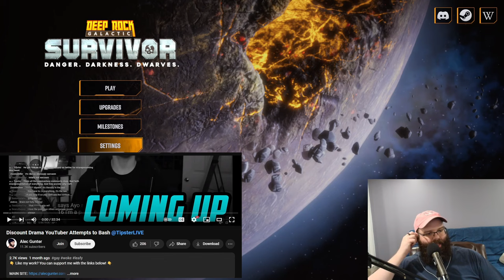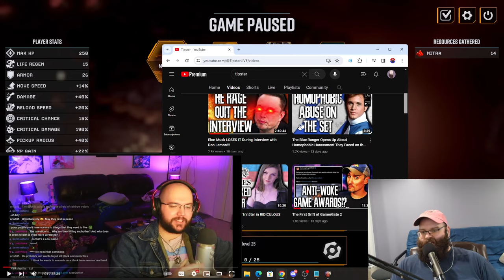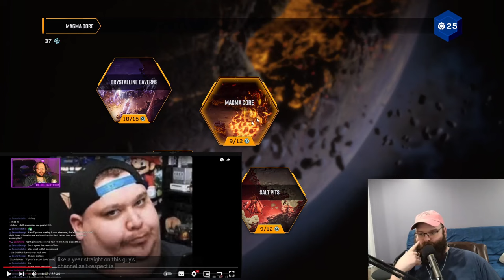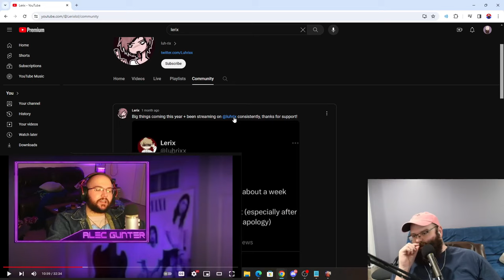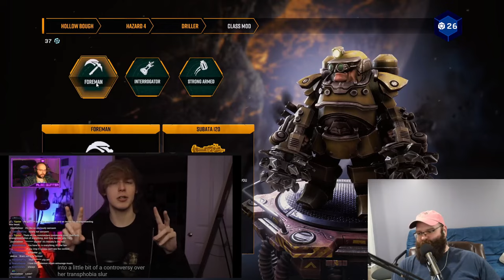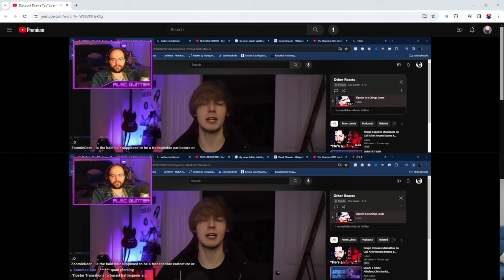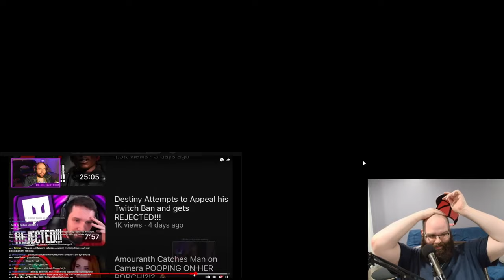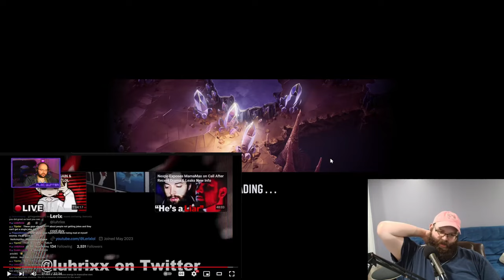Alec Gunter Battles Lerix To Defend Tipsters Honor